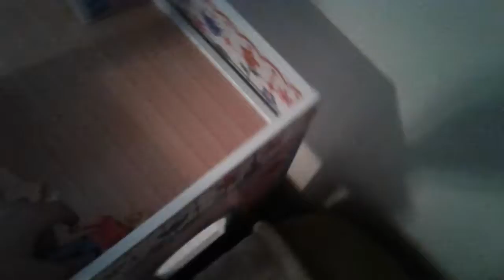Roleysteam children doctor best doctor s place